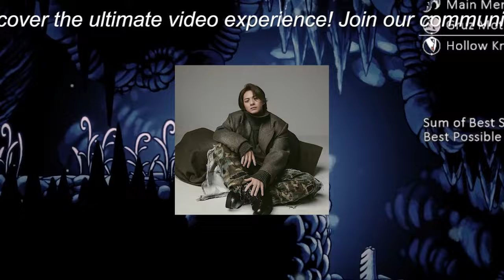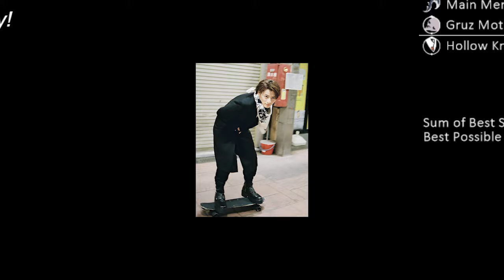【平野紫耀】平野紫耀、神宮寺勇太、岸優太の新グループ「Number_i」、ハワイで再始動。北山宏光と共に“思い出の地”へ。